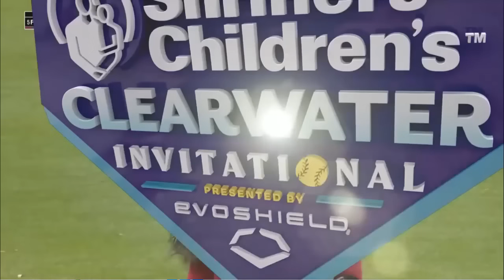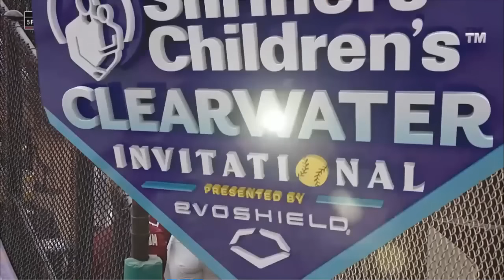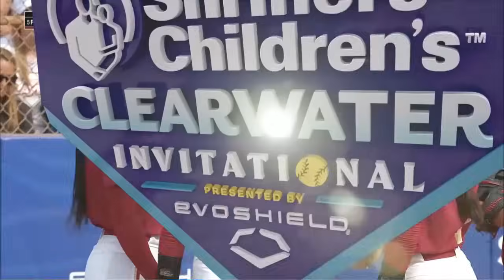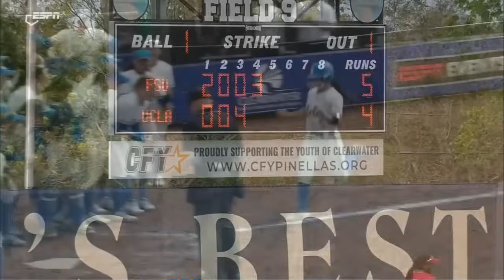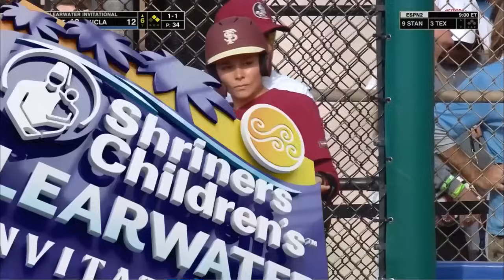#20 UCLA vs #5 Florida State Softball Game Highlights, Feb 16 2024